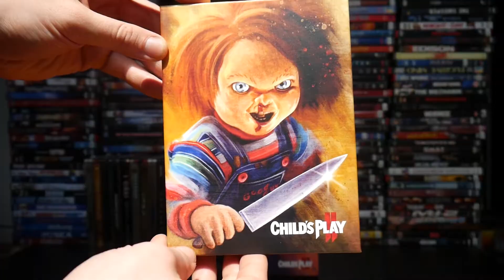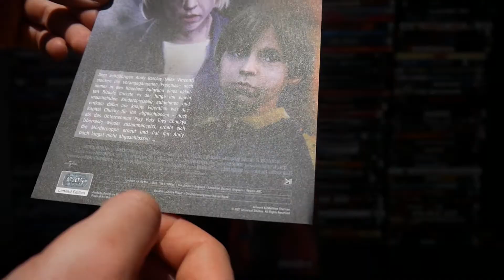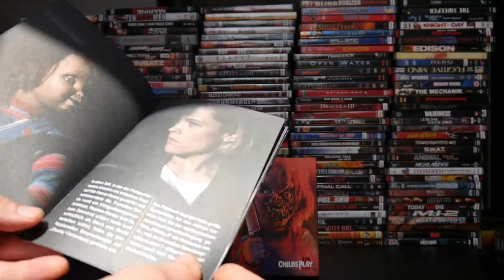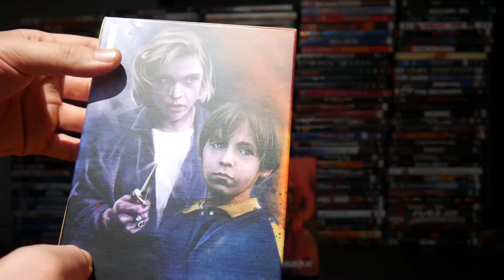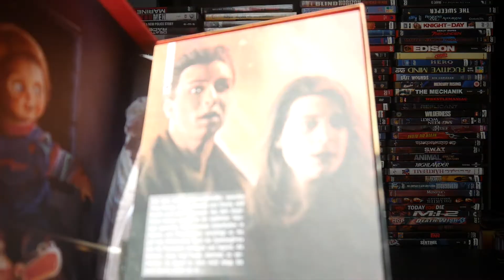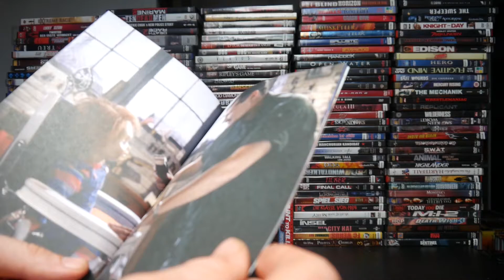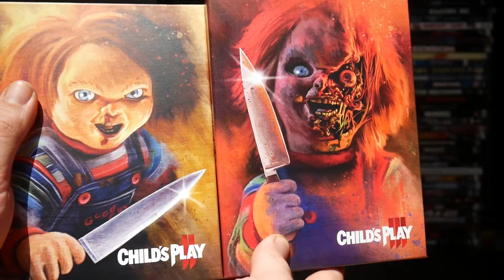CHUCKY 2 & 3 - PIECE OF ART BOX 3&4 - BIRNENBLATT- Nats Videothek #35